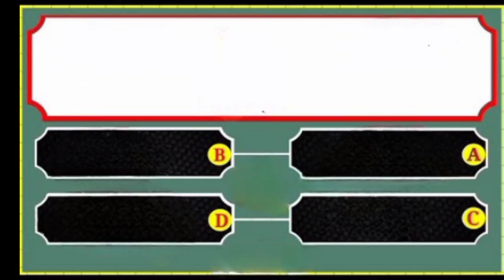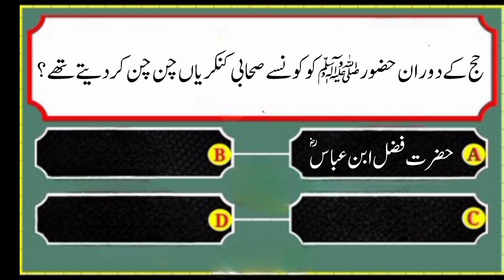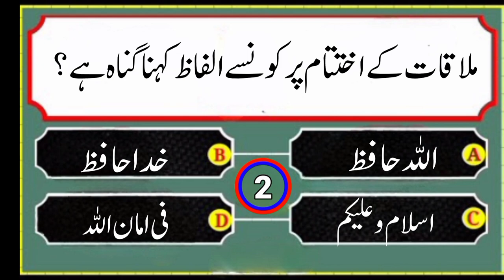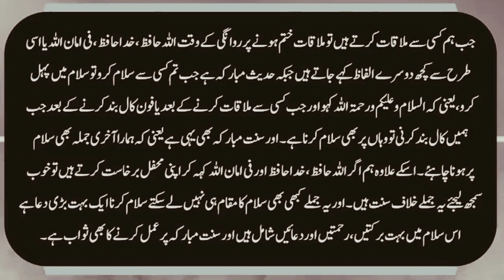Islamic Common Sens Paheliyan in Urdu /Hindi I Dilchasp Islami Maloomat IGeneral Knowledge Quiz